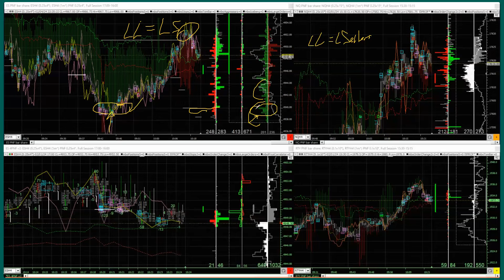Why Other People's Positions Are Important?